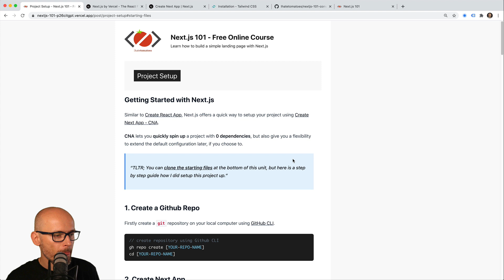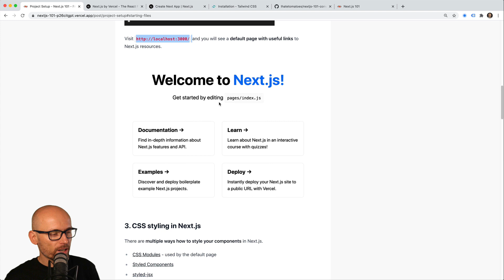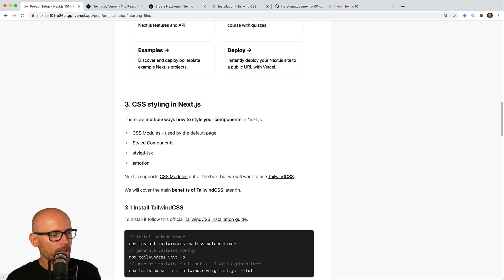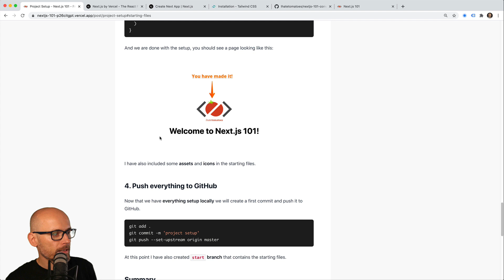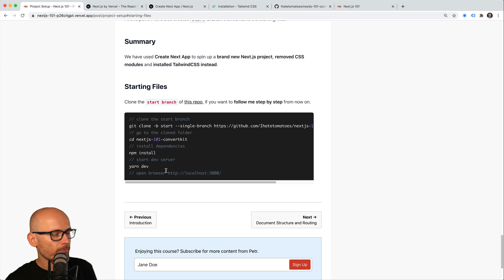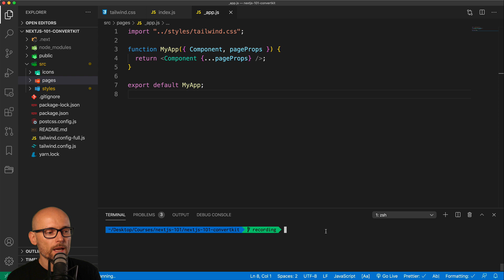Getting Started with Next.js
Learn how to create Next.js project and install TailwindCSS.